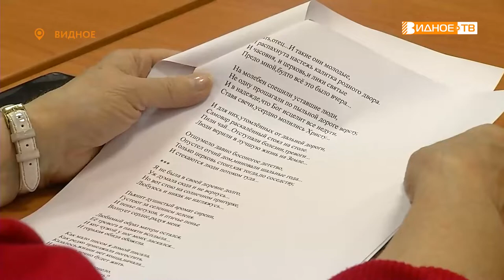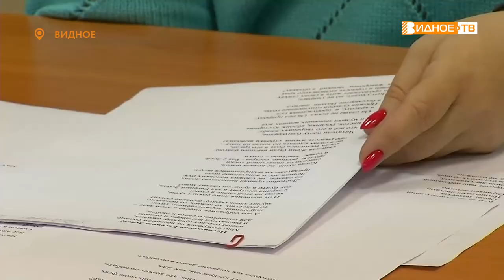МОЯ РОДИНА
В рамках фестиваля визуальных и сценических искусств «Лови волну» также проходит литературный конкурс «Моя Родина», который посвящён городу Видное и Ленинскому городскому округу.